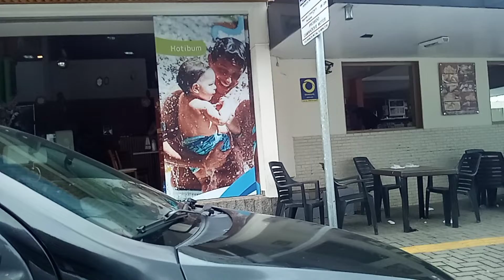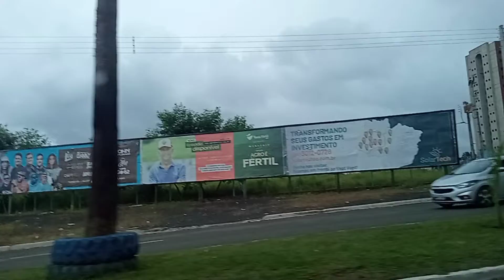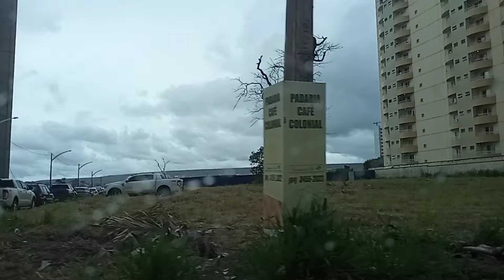Um passeio pelas ruas de Caldas Novas(GO) IV